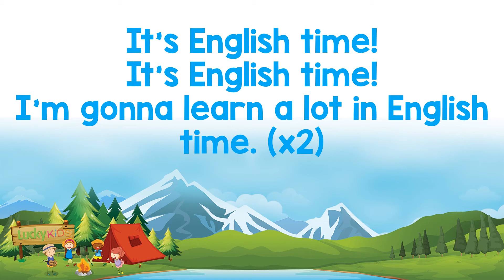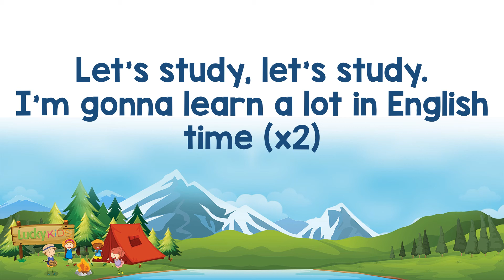English Time Song